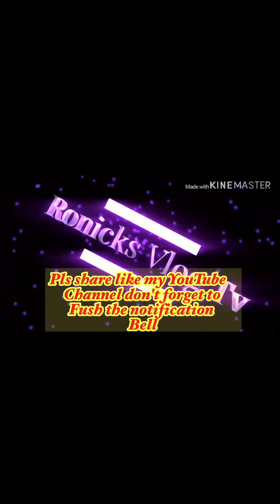Pa uwi na sa trabaho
Pauwi na